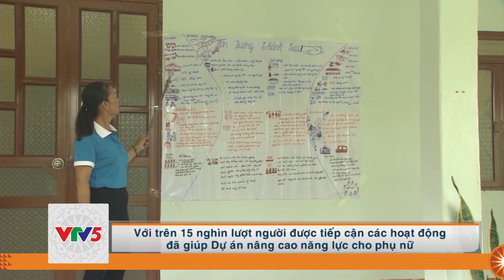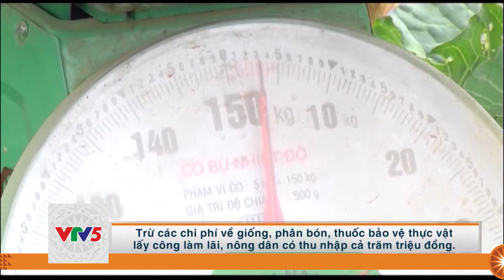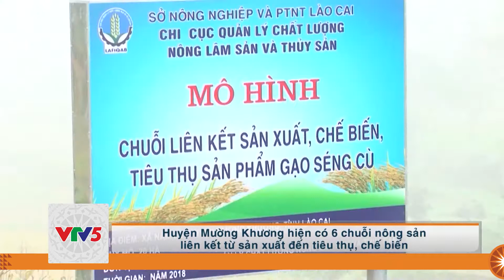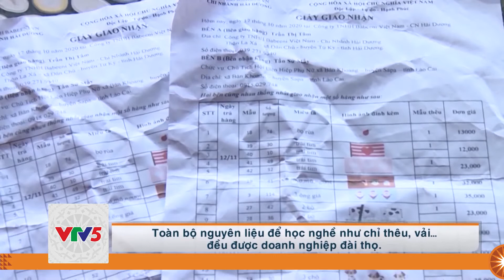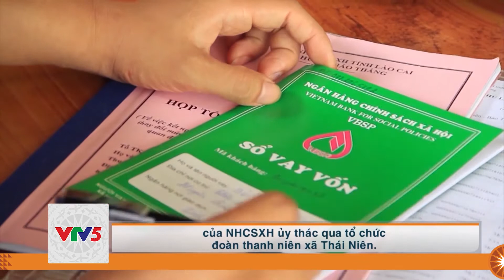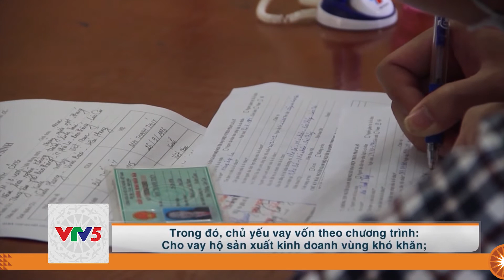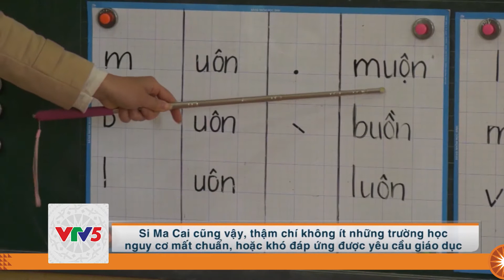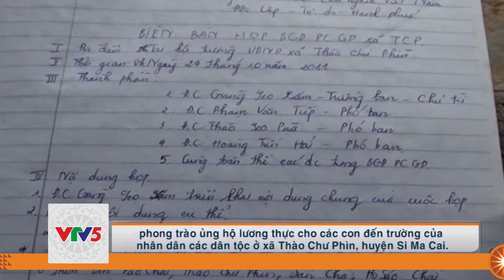[TIẾNG DAO] BẢN TIN TIẾNG DAO LÀO CAI | VTV5